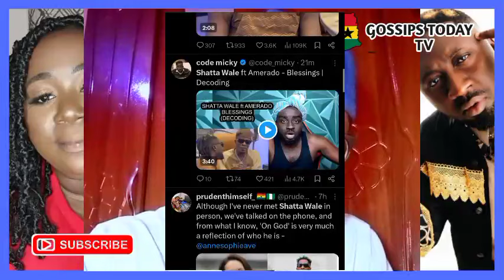Shatta Wale Set Social Media Set Ablaze For Safa Album. Lady Shockenly Reacts 🔥